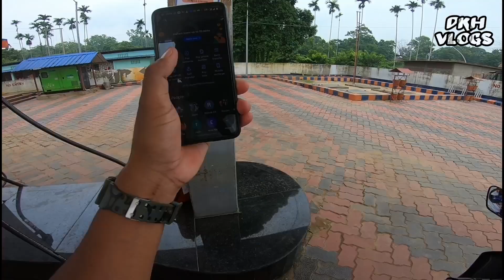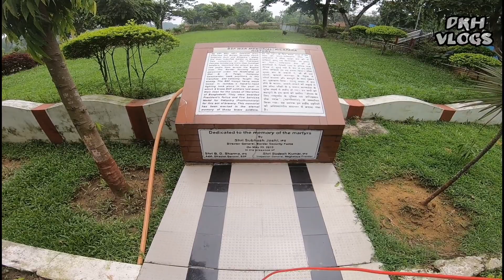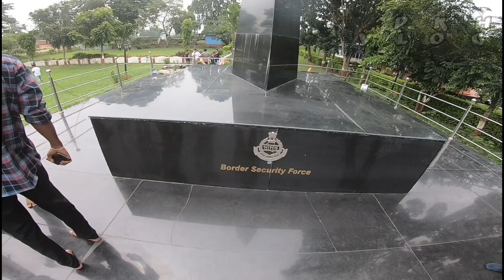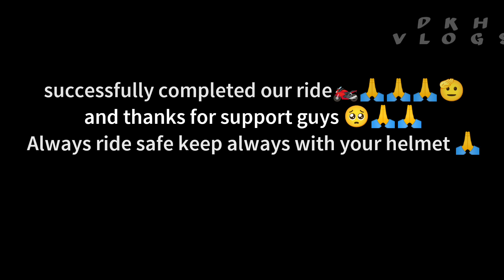77 Independence day Ride 🏍️🇮🇳🫡 successfully completed 15-08-2023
77 independence day Ride 🏍️🇮🇳🫡 successfully completed#goprohero7black